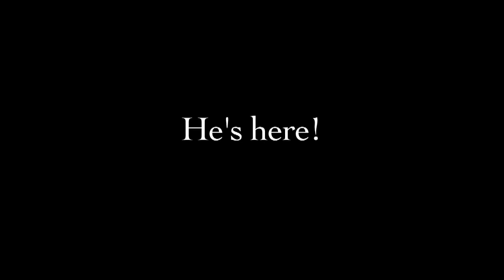VIDEO DEVO 2018-12-25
Merry Christmas! Enjoy a beautiful telling of the Christmas story!